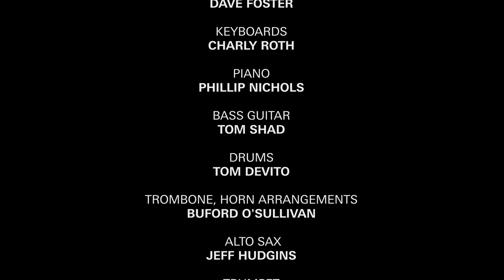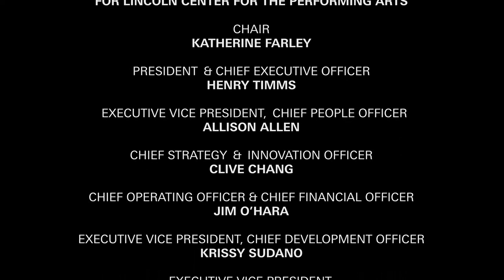Mighty Sparrow LIVE from RestartStages at Lincoln Center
Mighty Sparrow, the twentieth century's most famous performer of Calypso music, comes to RestartStages! Light a candle and hold it up as the Trinidadian Calypso King and inimitable vocalist and storyteller brings the Caribbean Island fire to Lincoln Center for a career-spanning set of songs. Mighty Sparrow’s legacy spans nearly the entire history of recordings, from 78s to digital downloads, and his standing in 20th century music ranks alongside the greats of his generation. The preeminent calypsonian’s first performance in America since 2019 will include a selection of his greatest hits from a songwriting catalogue of over 600 tracks and more than 80 albums, including such Carnival classics as “Jean and Dinah,” “Sparrow Dead,” and “Mr. Walker.” For calypso fans both young and old, this promises to be the summer’s must-see concert.